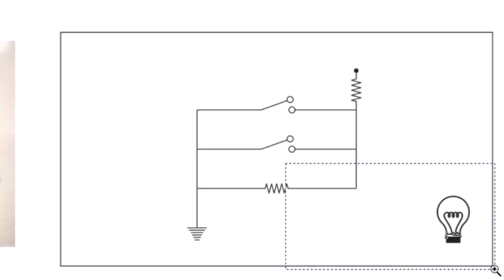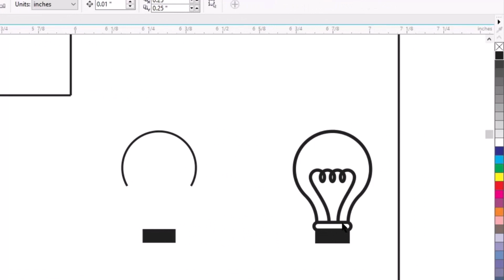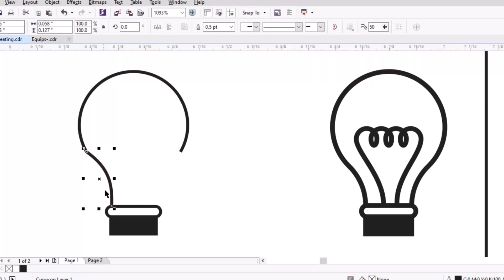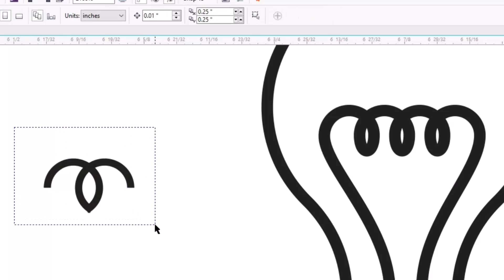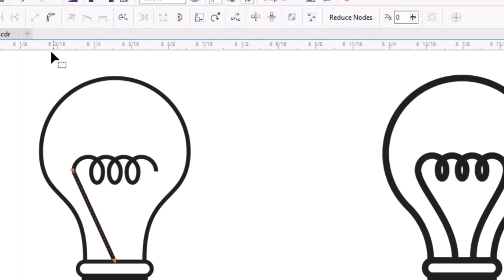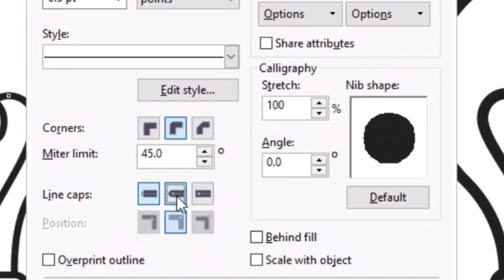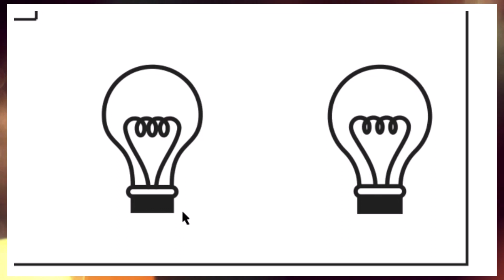How to Draw a Bulb Diagram In Corel Draw. By Seekh Raha Hoon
Seekh Raha Hoon Youtube Channel

When the light bulb is connected to a source of electricity, the electricity can easily travel along the thick wires to the light bulb. But when it reaches the filament, with its very thin wire, the electricity has to force its way through, using up a lot of energy which makes the filament very hot, and very bright.

Related Query

Image of Draw a circuit diagram showing a cell, switch and a bulb
Image of Draw a diagram to show the closed circuit for switch bulb and dry cell
Draw a diagram to show the closed circuit for switch bulb and dry cell
Image of Draw a diagram showing the two terminals of a bulb
Draw a diagram showing the two terminals of a bulb
Draw a circuit diagram showing a cell, switch and a bulb
Image of Diagram of electric cell for Class 6
Image of How to draw a bulb in a circuit
How do you draw a light bulb for kids?
Image of Bulb circuit diagram symbols
How do you draw a light bulb?
How do you draw on CorelDRAW?
How to draw 3d objects in CorelDRAW?
How to create 3d design in CorelDRAW?